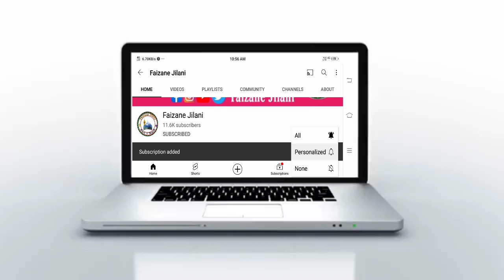Molana Mohd Kashif Raza Bahraichi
अस्सलामअलैकुम दोस्तो